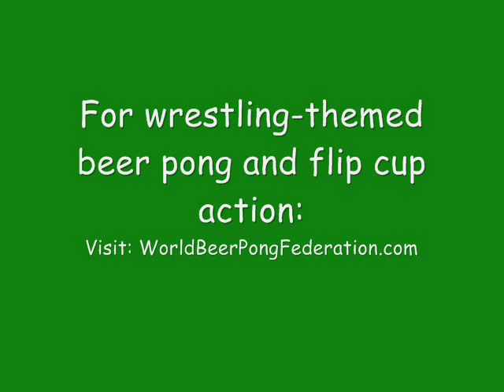King of the Table: Flip Cup Championship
Tank takes on Iceman in a rematch of the final round of The Great American Beer Bash Flip Cup Championship